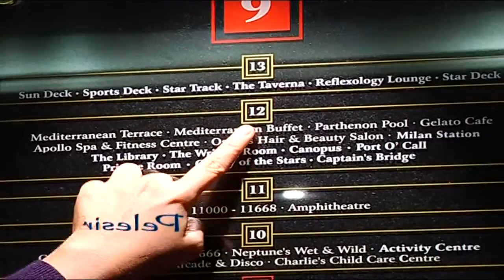Sarapan di Star Cruises Superstar Virgo Hongkong - Pelesir (18/3)